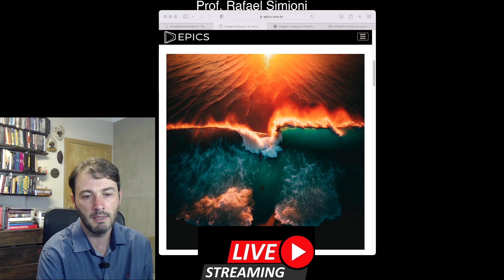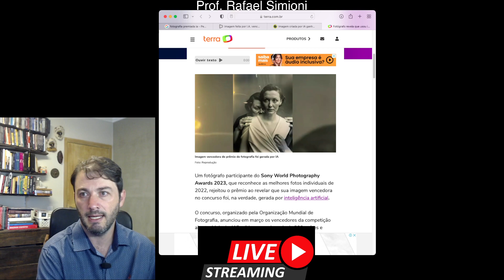Fotografia com inteligência artificial vence Concurso da Sony: qual é a questão jurídica?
Direito, inteligência artificial e produção de imagens artísticas. Sem dúvida uma revolução na fotografia publicitária, mas no campo da arte a criatividade continua com o ser humano ou não? Escreva nos comentários sua opinião a essas provocações.

Law, artificial intelligence, and the production of artistic images. Undoubtedly, a revolution in advertising photography, but in the field of art, does creativity still remain solely with humans or not? Share your thoughts on these provocations in the comments.

(っ◔◡◔)っ

🎯 𝗔𝗽𝗼𝗶𝗲 𝗻𝗼𝘀𝘀𝗼 𝗰𝗮𝗻𝗮𝗹:
✓⃣ Aprenda conteúdos de Teoria Geral do Direito e Hermenêutica Jurídica com qualidade

🐣 𝐏𝐫𝐨𝐟. 𝐑𝐚𝐟𝐚𝐞𝐥 𝐒𝐢𝐦𝐢𝐨𝐧𝐢:
✓⃣ Instagram e Facebook →  @simioni2010

🎁 𝐸𝓃𝓋𝒾𝑒 𝓊𝓂 𝓅𝓇𝑒𝓈𝑒𝓃𝓉𝑒:
Faculdade de Direito do Sul de Minas
Programa de Pós-Graduação
A/C Prof. Dr. Rafael L Simioni
Rua Dr. João Beraldo, 1075
Bairro Jardim Independência
Pouso Alegre MG
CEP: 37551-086